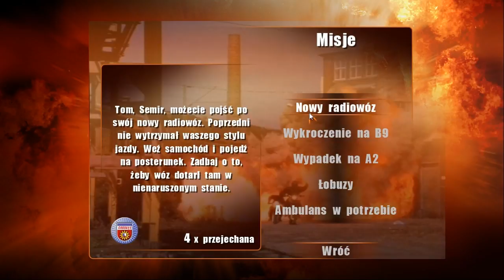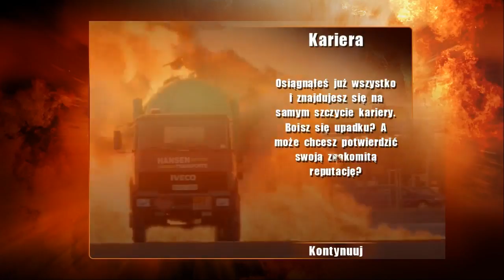Zagrajmy w Alarm for Cobra 11 Nitro #1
Pewnie większość z was kojarzy serial "Kobra - Oddział Specjalny". Ze względu na to że bardzo lubiłem ten serial nie mogłem odmówić sobie zagrania w tą grę. Zapraszam do oglądania. Oceny i komentarze mile widziane.